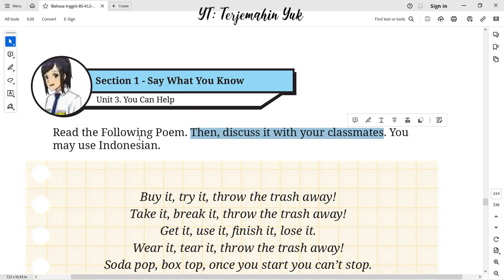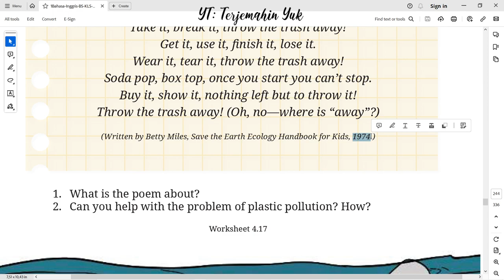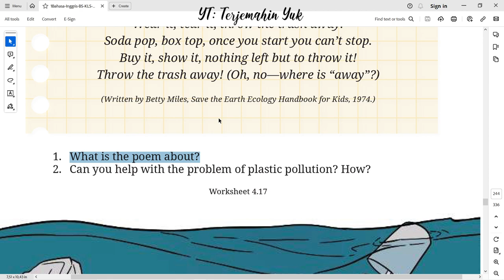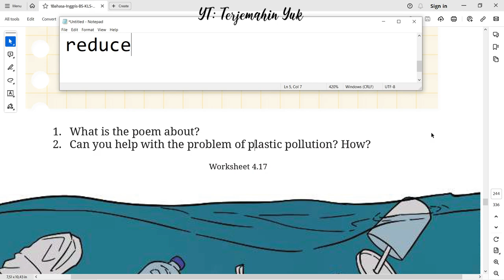Hal. 219-220 kelas 8 Terjemahan Buku Bahasa Inggris SMP Kurikulum Merdeka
Unit 3. You Can Help
Every little effort helps!
Discussing a poem about trash with your classmates.
terjemahin yuk
terjemahinyuk
terjemahkan yuk
english class 8
Kelas VIII
English for Nusantara
Tingkat Lanjut
kunci jawaban
belajar bahasa inggris
pelajaran
halaman